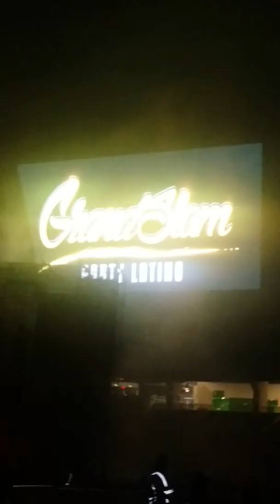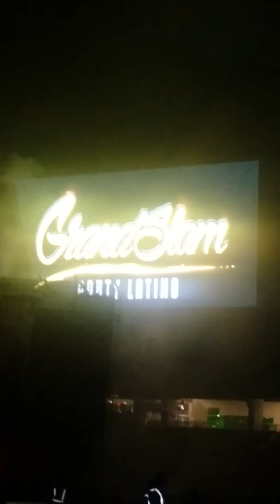Alex Sensation GrandSlamPartyLatino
Bailame Marlins Park